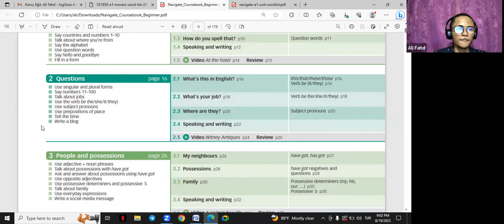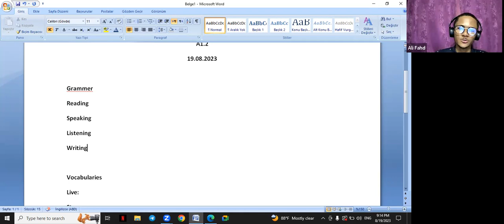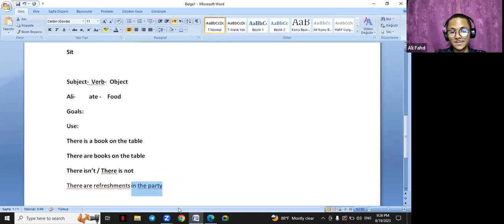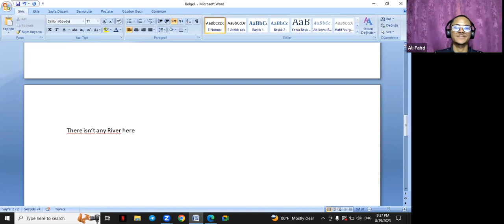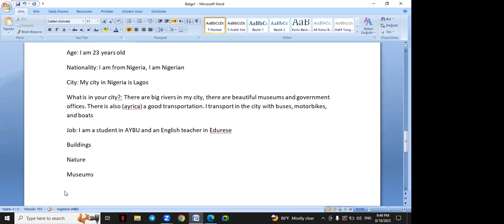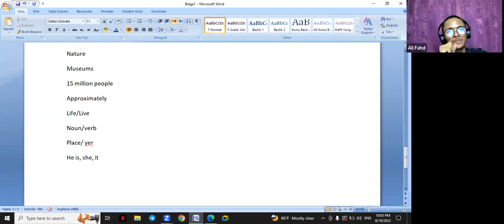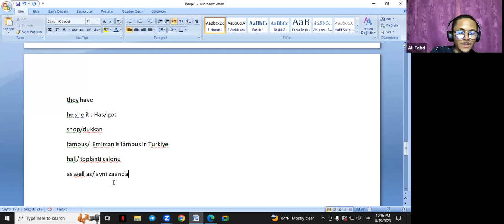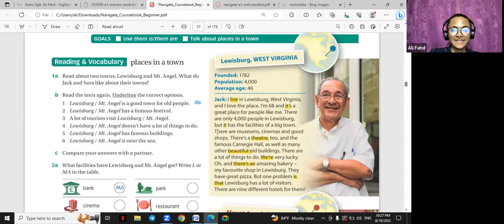Tanıtım Haftası - 1.Ders - Eğit. Ali Fahd - İngilizce A1.2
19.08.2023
Geç kalmadan kaydolunn📍
🗓 Başvuru Tarihi: 8-20 Ağustos 2023